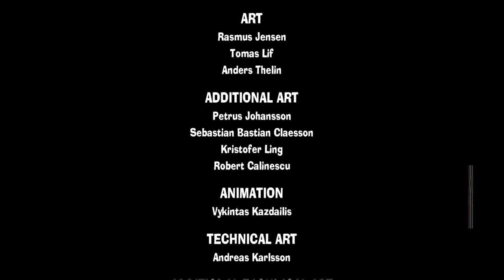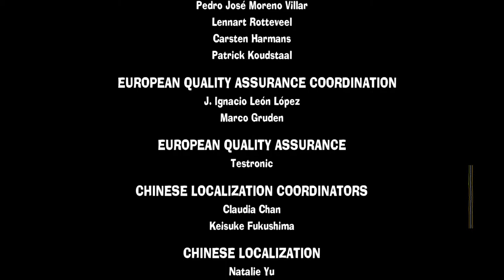Plot TWIST! - The Stretchers [Co-Op] / Nintendo Switch / Part 14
I barely called it.. RIGHT before.

The Stretchers is a rag-doll, co-op, puzzle-based game with a bit of Crazy Taxi added into the mix for good measure. It is a fantastic time with a friend, in my case my lovely wife.

There is some overarching story but just like the aforementioned Crazy Taxi and notable comparisons in Human Fall Flat, the focus on this game is absolutely the wacky mechanics and the hijinx that they make you perform. There are ways to score more and ultimately aim for higher and more efficient runs of rescuing the Dizzies.
We did experience a crash right off the bat, but it honestly has not deterred us from the experience quite yet.

Hope you enjoy our playthrough of this little crazy game of The Stretchers!

Official Description:
The world has a bad case of the Dizzies—residents dizzied by Captain Brains—and only you can rescue them! Work with a friend in co-op or skillfully control two medics on your own to overcome the physics-based puzzles of each madcap mission. Either way, how you go about it is totally up to you, whether you work together to transport many Dizzies at once on a stretcher or work in parallel by splitting up dragging the Dizzies to the ambulance one by one. As you play and replay missions, you’ll complete bonus objectives and uncover hidden collectibles with hilarious results!

You’ll also unlock additional hats, costume colors, and furniture for your home base by exploring mission areas and the world map. When you receive a distress call, don’t be afraid to get curious and experiment. You never know what hilarity will ensue, whether it’s the laugh-out-loud writing or yet another unexpected slapstick situation. But don’t let the levity distract you from your ultimate mission: to stop the evil mastermind Captain Brains and the spread of his chaotic Dizzies!